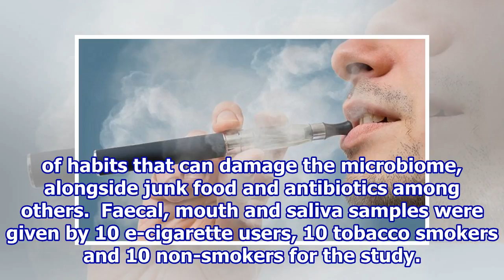Smokers have more bad bacteria than e-cigarettes.